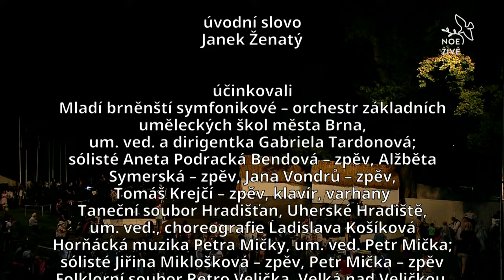Z duše země zrozená...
MFF Strážnice 2024

V pořadu věnovaném letošnímu Roku české hudby chtějí autoři představit vedle sebe dvě různé, ale přesto navzájem nesmírně blízké podoby českého hudebního a tanečního světa – spojení hudby klasické a lidové, živé návraty k tradicím.
Lidová píseň, hudba a tanec byly v dějinách inspirací pro řadu hudebních skladatelů. Bedřich Smetana, Antonín Dvořák, Vítězslav Novák, Leoš Janáček, Bohuslav Martinů patří mezi ty velikány české a moravské hudby, kteří ve své tvorbě vědomě čerpali z pramenů vycházející z lidové tradice. Někde v hloubi jejich uměleckého jazyka cítíme melodie, harmonie a rytmy, jež v nás rezonují a vystupují v podobě archetypálních obrazů životních situací, které člověk vložil do svých písní, tanců, rituálů, zaříkání, modliteb – očišťujeme se v průzračné vodě studánky Rubínky, ocitáme se v proudu muziky uprostřed hry horňáckých hudců a pulzující vášně tanečních cifer, poklekáme při posvátném zvuku varhan v javornickém kostele, strhuje nás drásající, bouřící síla přírodních živlů lašských hor, splýváme s magickou atmosférou noci a v milostném čarování voláme po lásce…
Folklorní motivy se slévají do jednoho proudu hudebnosti našeho národa. Různé podoby mohutného hudebního živlu vytryskly z potřeb člověka vyjádřit se, otevírat své nitro. Je v nich radost i bolest, touha, vášeň, zklamání, nenávist, víra, naděje i láska, ale i velká pokora před silami přírody, před vším, co nás přesahuje. Je v nich energie, která vyvěrá z našich kořenů, a my jsme s nimi skrze naši národní hudbu i odkaz lidové kultury propojeni. Jsou to dávná poselství těch, co tu žili před námi.

„…co na tom, že jejich dny jsou nenávratně pryč, z ruky do ruky si podáváme těžký klíč. Klíč od domova.” (Verše Miloslava Bureše z kantáty Bohuslava Martinů Otvírání studánek)

Motto:
„…tradice by neměla být argumentem proti vývoji,
tradice musí pomáhat kupředu,
a že ji nemáme jen k chlubení a vypínání se,
nýbrž proto, abychom na ní podle svých sil
a poměrů vystavěli něco nového.“
Bohuslav Martinů
Scénosled:

    A. Dvořák: Slovanský tanec č. 1
1. Vodo, vodičko čistá
    B. Smetana: Vltava (z cyklu Má vlast)
    B. Martinů: Otvírání studánek
2. Ej, lásko, lásko
    V. Novák: U muziky (ze Slovácké suity)
    Horňácké zastavení
    Šohajku, duša má
    V. Novák: Zamilovaní (ze Slovácké suity)
     Ej, lásko, lásko
    V. Novák: V kostele (ze Slovácké suity)
3. Ej, horečky šumjaly
    U suseda na roli (starodávný)
     L. Janáček: Dymák (z cyklu Lašské tance)
    Ozvěny Lašska
    L. Janáček: Čeladenský (z cyklu Lašské tance)
4. Svítaj, svítaj…
     V. Novák: V noci (ze Slovácké suity)
     Starodávné čarování milému
     České ozvěny
Sedlák, sedlák, sedlák (furiant)
    B. Martinů: Obkročák a Dupák (ze suity Tři české tance)
    A. Dvořák: Slovanský tanec č. 8 (Furiant)
5. Chvála Tobě, Bože věčný
    Chvála Tobě, Bože věčný